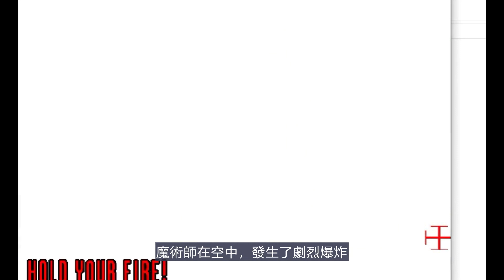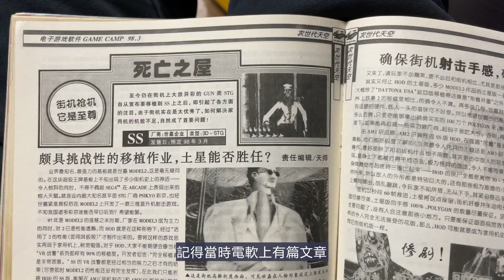90年代畫面吊炸天的《死亡鬼屋》，隱藏結局難得一見！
街機版的畫面簡直如同好萊塢大片
可是家用機版移植版卻慘不忍睹.